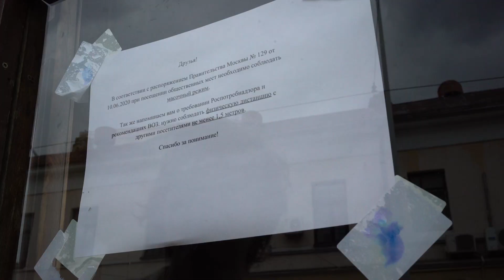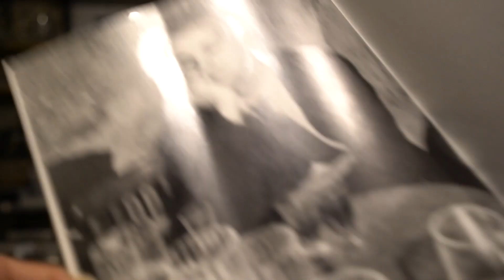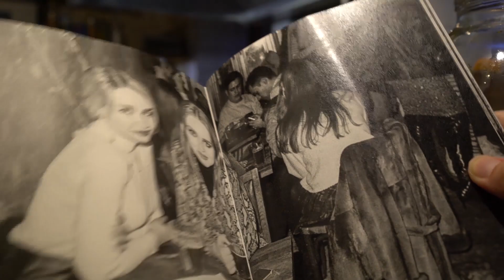Зинзивер - для кого эта московская рюмочная?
Меньше, чем за 2 года своего существования рюмочная "Зинзивер" (и последовавшие за ней "Дежурка", "Южка" и "Барка") дают приют многим молодым людям.

Фотограф Илья Никитин даже сделал здесь серию фотографий на тему "Легко ли быть молодым?".

Мы поговорили с сотрудниками и основателями "Зинзивера", чтобы узнать, что это за места, каково в них работать и для кого это всё придумывалось?

При информационной поддержке сетевого издания "РЕПОРТЁР"